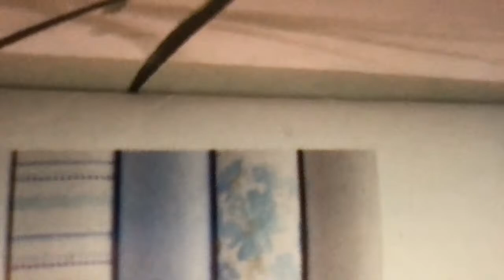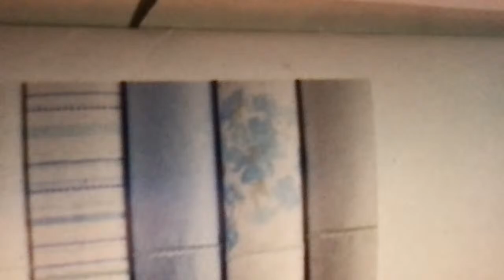I ENCOURAGE YOU